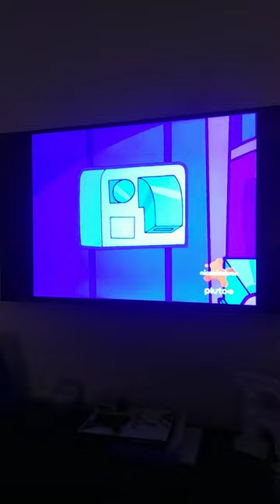Mrs.Waxelplax. hits Mr Crocker 8 times with air dryer (goes to Nickelodeon & ViacomCBS)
I don't own the fairly oddparents it goes to Nickelodeon and Viacom International Inc. because I don't own this and if I don't say all this I will get copyright All rights reserved.